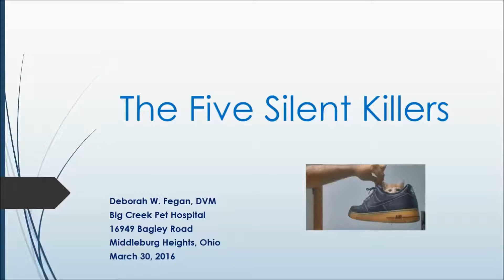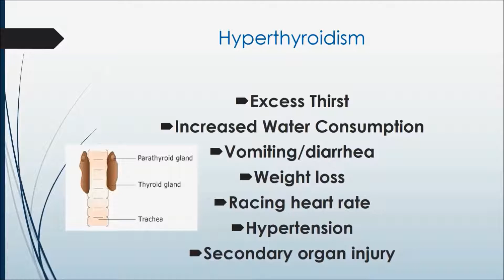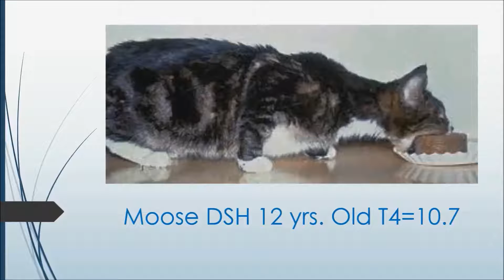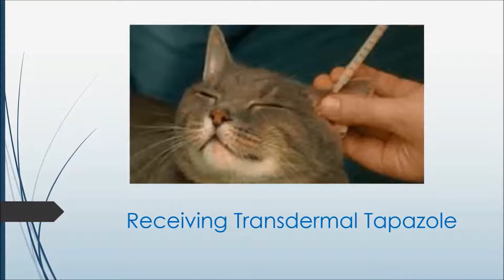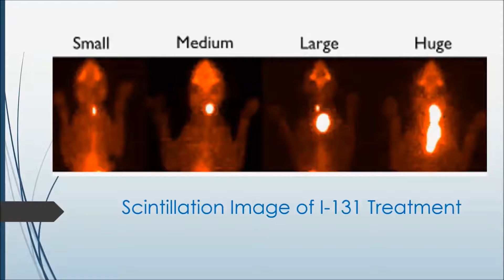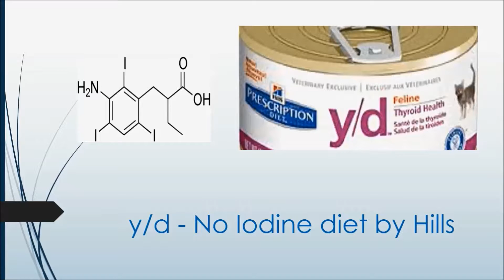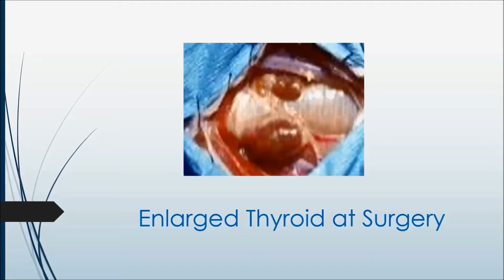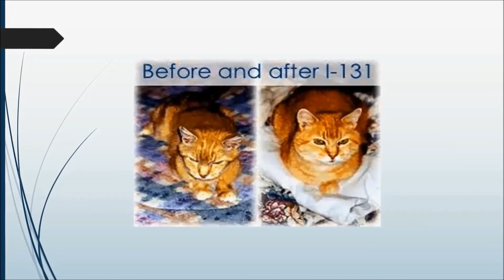Five Silent Killers of Cats Part 2 (Hyperthyroid Disease)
Big Creek Pet Hospital
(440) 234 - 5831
16949 Bagley Rd.

Section Timestamps:
0:23 What is Hyperthyroid Disease?
2:51 Diagnosing Hyperthyroid Disease
4:06 What is Trandermal Tapazole?
5:28 What is I-131?
6:48 Y/D Diet
9:05 Thyroid Surgery
10:24 Treatment